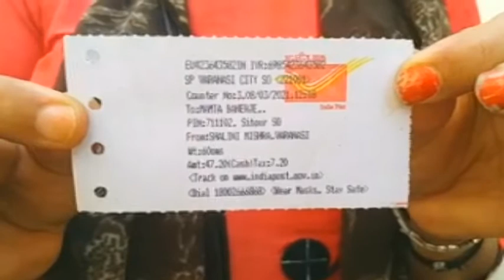Varanasi woman gifts painting carved of Lord Ram to Mamata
Shalini Mishra, the painter, told ETV Bharat that she felt disturbed when West Bengal CM refrained from chanting 'Jai Shree Ram' in the public meeting. In order to give her a message, to chant the name of Lord Rama, she carved a unique painting and sent it through speed post on Monday.